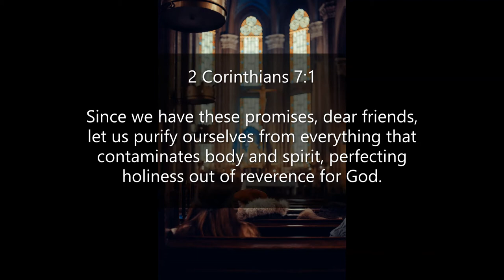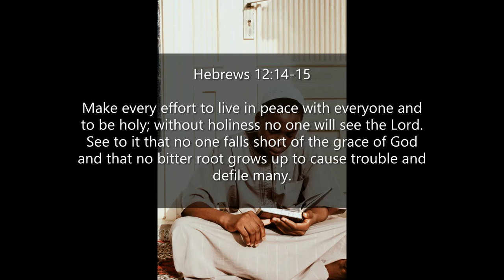Inspirational Quotes - About Holiness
If you like Inspirational Quotes - About Holiness video, please do not forget to hit the subscribe button and the bell icon to notify you, we are uploading new inspirational quotes every day.